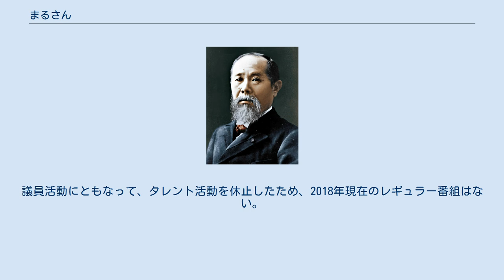まるさん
まるさん（本名：菅原 博文／すがわら ひろふみ、1955年3月1日 - ）は、日本の元ローカルタレントおよび元政治家。
 秋田県山本郡二ツ井町（現：能代市）出身。
 秋田弁丸出しのトークなどが地元で好評。
イベントの司会や、ラジオDJなどで活躍。
釣りを趣味とし、それに関して詳しい。
秋田市民市場に出店している（軽食喫茶を経営）。
兄も能代市議会議員である。
 過去には南外村（現：大仙市）の造り酒屋である「出羽鶴」のCMのナレーションも務めたこともある。
賀内隆弘アナとともに「なまって俺についてこい」というLPも出している。
 2007年4月の秋田市議会議員選挙に立候補しトップで当選。
議員当選後は、タレント業を休業(実際には、2006年末に選挙出馬準備のため休業表明しており、当時から事実上休業状態であった)し、本名の菅原博文で通している。
秋田市議会では「秋水会」に所属し、教育産業委員会にて委員を務めていた。
 2011年4月10日実施の秋田県議会議員選挙の秋田市選挙区へ鞍替え出馬し、候補者名としては「まるさん」として出馬した。
このため、2011年4月1日付で秋田市議を失職。
同選挙では定数13の同選挙区で11位で当選。
秋田県議会議員となった。
県議としても、秋田市議時代同様、本名で通している。
県議になってからは自民党会派に所属し、以降は自由民主党所属。
 2015年4月12日実施の同選挙では、これまでの無所属から自民党公認となったうえで、前回同様「まるさん」の候補者名で出馬。
定数12の同選挙区で10位で当選し、通算2期務めた。
 秋田放送（ABSラジオ）の生ワイド番組「元気満タン秋田だwin2」木曜日のゲスト、金曜日のラジPAL（ラジオカー）リポーターを担当していたが、2006年12月に降板した。
この他過去に、茜谷幸子アナと『ズンチャカメキメキ145』のパーソナリティー、「わいわいワイド　サタデーリクエスト」のMCも担当。
議員活動にともなって、タレント活動を休止したため、2018年現在のレギュラー番組はない。
 ^ まるる-秋田市民市場 菅原博文に関するカテゴリ: